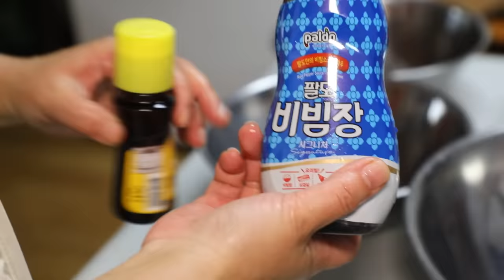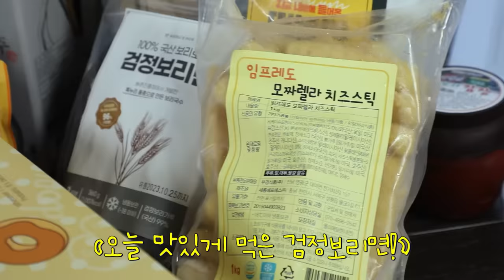영광 주민분들이 놀라셨어요🤣 비빔밥 국수 떡볶이 먹방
본 영상은 전라남도 영광군,영광찰보리 신활력플러스추진단
,농림축산식품부,한국과수농협연합회,농림수산식품교육문화정보원으로부터 소정의
제작비를 지원받이 제작된 영상입니다